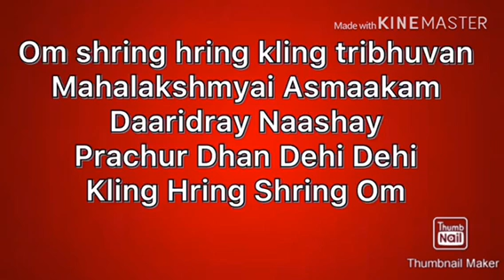ഒരു ഗ്ലാസ്സ്‌ വെള്ളം ഈ മന്ത്രത്തോടൊപ്പം ഉപയോഗിച്ചാൽ അവിചാരിത ധനലാഭം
Oru glass vellam